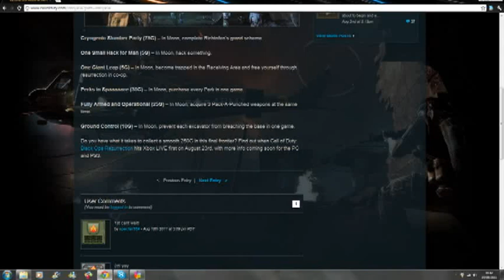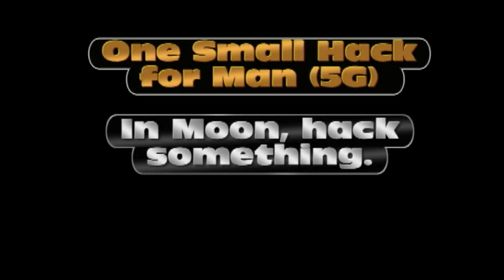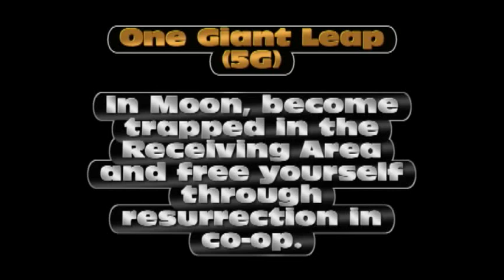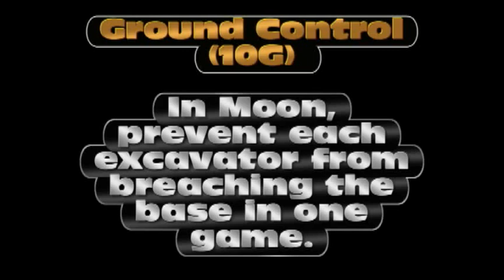COD BO Moon Zombie map Achievements - CryoBomb Easter egg?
This video is a commentary about just released achievements for the new call of duty black ops map pack "moon" I discuss the possible features and what less obvious ones might mean, as well as what could be richtofens "grand scheme"